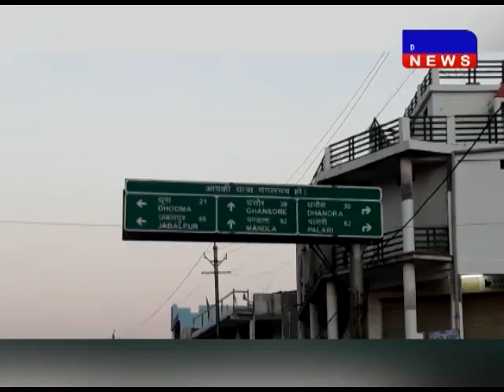लखनादौन में सडकों की खस्ता हालत DAKHAL NEWS//